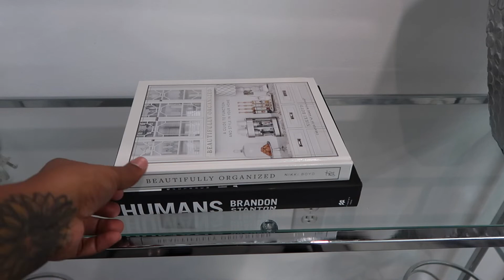HOUSE TO HOME ~ HOME UPDATE : NEW FALL GLAM HOME DECOR UPDATES | FALL GLAM LIVING ROOM AESTHETICS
HEY GUYS! So in today's house to home ~ home update vlog, I switch it up with the orange to give the living room a more fall glam aesthetics. I'm really enjoying updating my home decor

CONSOLE TABLE

GLASS COFFEE TABLE

GLASS END TABLE

3 RING Crystal Chandelier

SAFAVIEH AREA RUG

BLACK FLOOR LENGTH MIRROR

18X18 BLUE & GREY THROW PILLOW COVERS

24X24 BLUE & GREY THROW PILLOW COVERS

WALL CLOCK

GREY STORAGE OTTOMANS

FURRY WHITE THROW PILLOW COVERS

BLUE ACCENT BENCH

BLUE CURTAINS

WHITE SHEER CURTAINS

THROW PILLOWS

FALL GLAM LIVING ROOM MAKEOVER, LIVING ROOM MAKEOVER, GLAM HOME DECOR, AFFORDABLE LIVING ROOM DECOR, HOME DECOR, AFFORDABLE LIVING ROOM MAKEOVER, FORMAL LIVING ROOM,